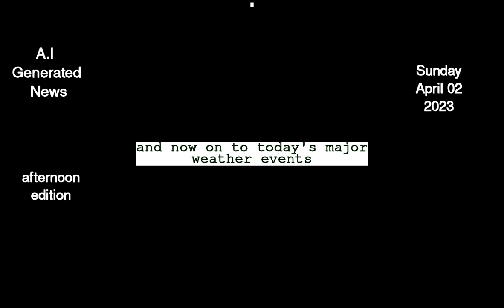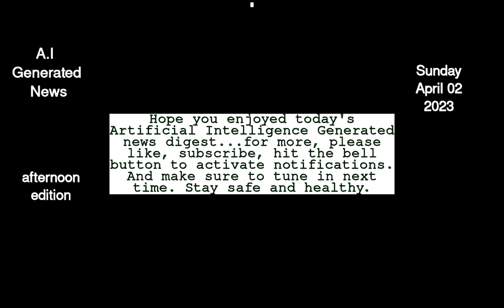AI Generated News Digest April 2 2023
Headlines of today With Links to full articles and DeepAI generated pictures